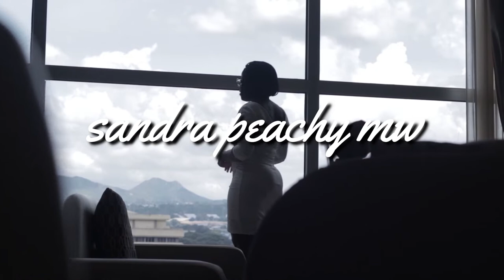ALL ABOUT MY ONLINE BONNET BUSINESS | CLOTHING BRAND | Life in malawi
Hey, peaches!
just thought I could spill the tea on ALL ABOUT MY ONLINE BONNET BUSINESS | CLOTHING BRAND | Life in Malawi. because there is room for all of us to grow.
BUY A BONNET :
Other info

Equipment: SONY NEX F3 and Samsung A30
Lighting: Diva ring light
Editing software: Wondershare